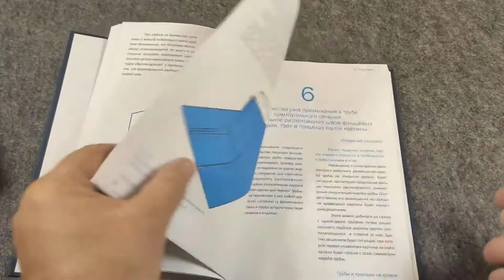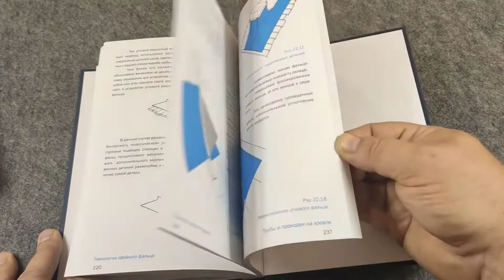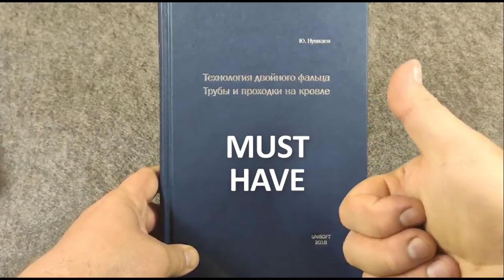Технология двойного фальца. Трубы и проходки на кровле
Книга 1 "Технология двойного фальца. Трубы и проходки на кровле".
Автор Юрий Нуштаев.

Монография посвящена исследованию технологических приёмов устройства узлов примыкания кровельного покрытия к поверхности труб и проходимых элементов с применением технологии двойного фальца.
Особое внимание уделяется вопросу систематизации известных технологических приёмов по общим характеристикам и условиям их применения при производстве кровельных работ.

Количество страниц: 288
Язык: русский
Год издания: 2018
Том: 1

Книга рассчитана на широкий круг читателей. Тот, кто хочет получить простые решения своего вопроса - получит его. Тот, кто хочет углублённого разобраться с вопросом - разберётся с этим.